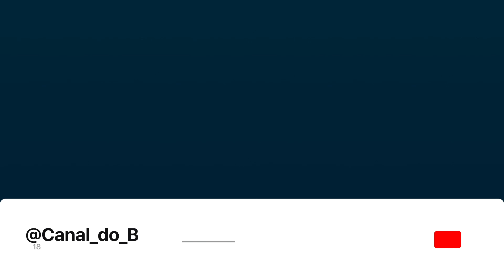Confira o desempenho dos principais produtos do agro na primeira semana de janeiro/24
Na 1 ª semana de janeiro de 2024, a balança comercial registrou superávit de US$ 2,217 bilhões, resultado de exportações no valor de US$ 6,154 bilhões e importações de US$ 3,937 bilhões. Confira como se saíram os principais produtos do agronegócio, na análise de João Pedro Cuthi Dias.